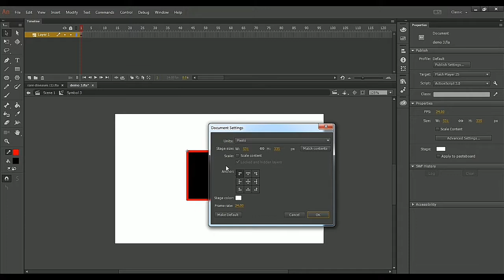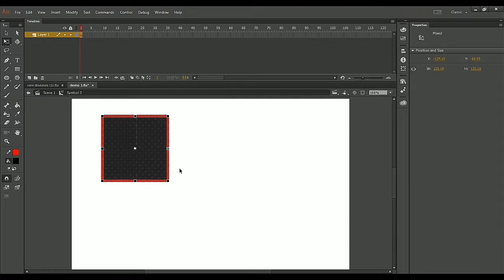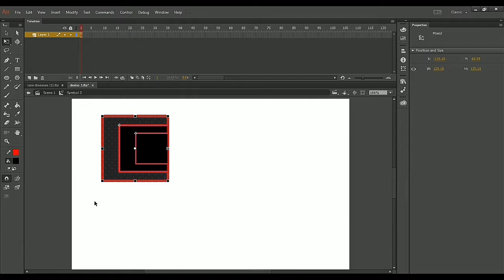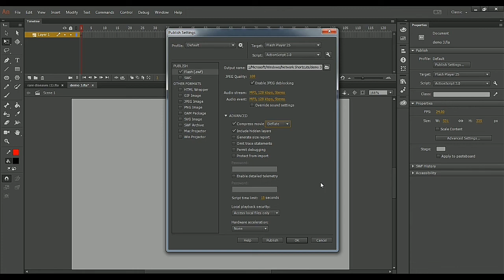5 How to set properties and publish settings tamil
Thank you for visiting my channel to keep support me.

Warm salute from,
Go track
Asan Ali. M